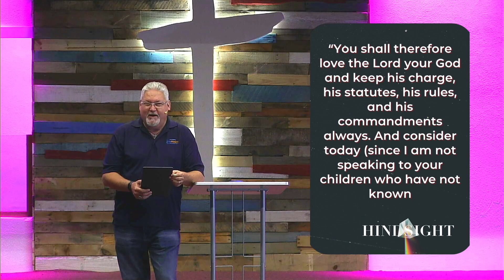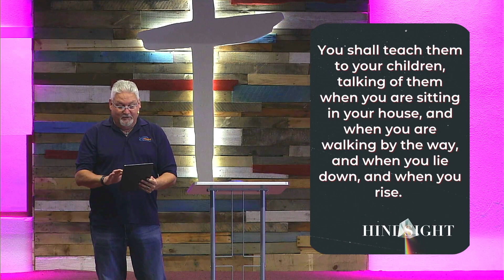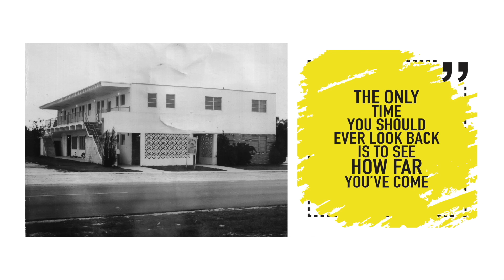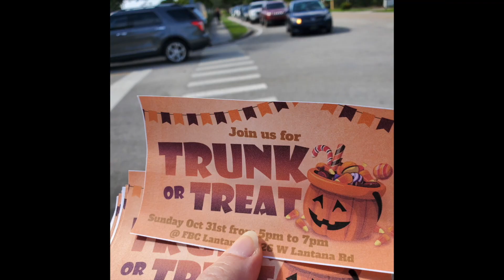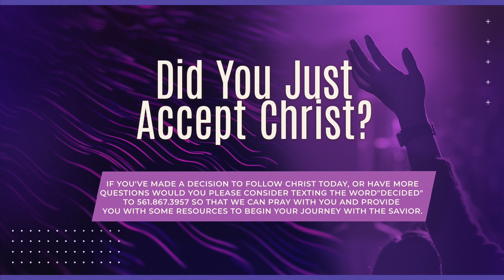Hindsight Looking Back to Move Forward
This one-week, end-of-the-year series leads us to reflect on all that God has done over the last twelve months. We will remember God’s work in our community, as well as how we have responded to him in baptism, discipleship, and more.